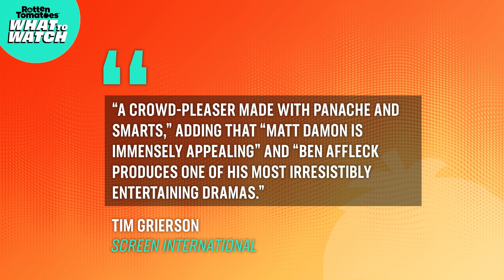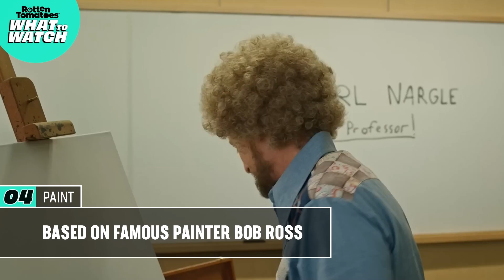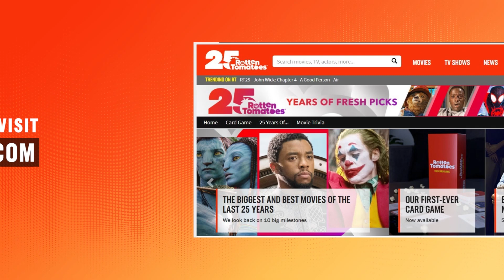What to Watch: The Super Mario Bros. Movie, Air, Beef, Paint, & More!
Let's-a-go! It's time for Rotten Tomatoes' weekly movie and TV recommendations. Starting off, we have the highly-anticipated, The Super Mario Bros. Movie, along with Beef, Air, Paint, and a special RT25 pick! What will you be watching?